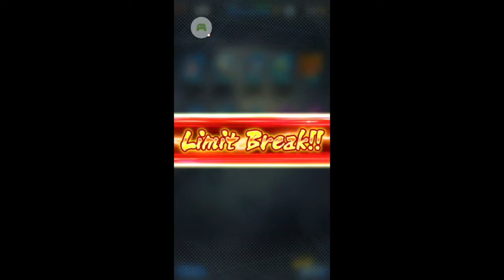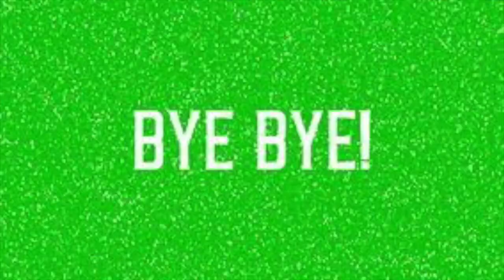EVENT STORY GAME MODE TURLES!!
Hey guys, welcome back and today I am back with a DBL video, I also swapped a bit of the schedule!